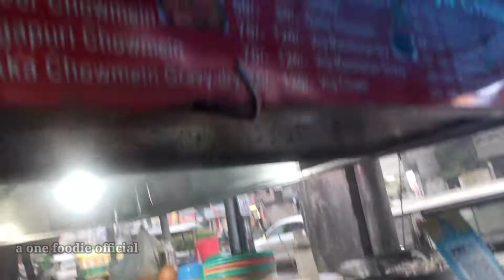Chowmein Street Food Veg Desi / Veg Chowmein Noodles Street Style Recipe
My name is Foodie A One Foodie Official  a restaurant by profession and a foodie by passion. l love exploring and cultures. Through this channel, I will be traveling across India and bring to you the taste of India my VIDEOS food world street food foodie

Video Title: Chowmein Street Food Veg Desi / Veg Chowmein Noodles Street Style Recipe

chowmein street food veg,
chowmein street food vegetarian recipe,
chowmein street food vegan,
chowmein street food,

chowmein samosa,
chowmein roll,
chowmein masala,
chowmein restaurant,
chowmein noodles,
chowmein recipe in hindi,
chowmein shop near me,
chowmein recipe,
chowmein,

chowmein street food
chowmein indian street food
chicken chowmein street food
chowmein made of